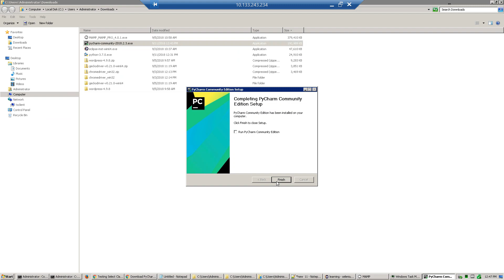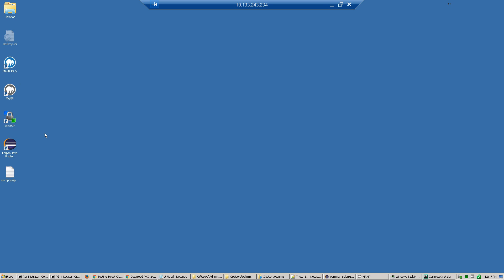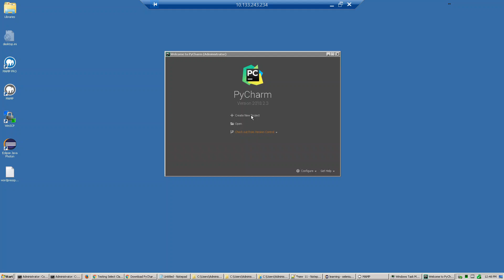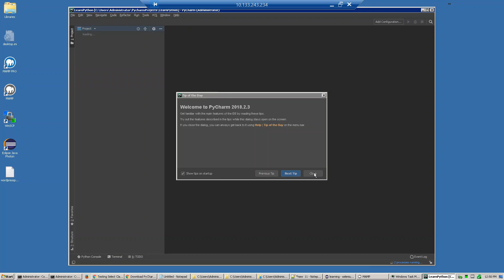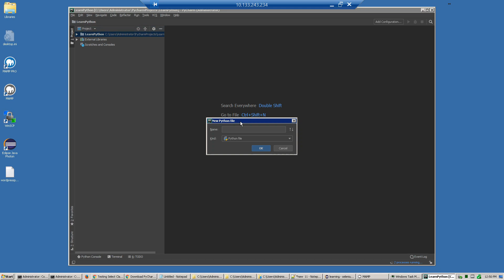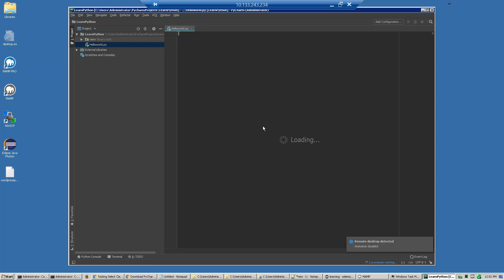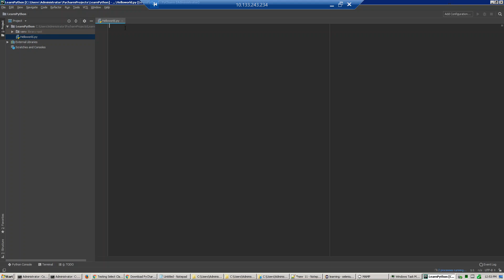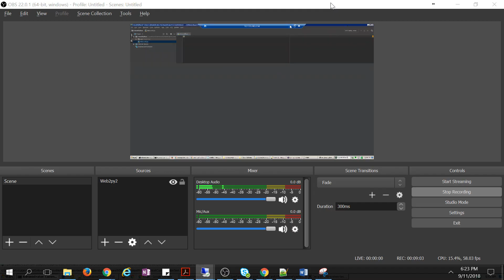Python part 2 Install pyCharmIDE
Install pyCharm community version as editor